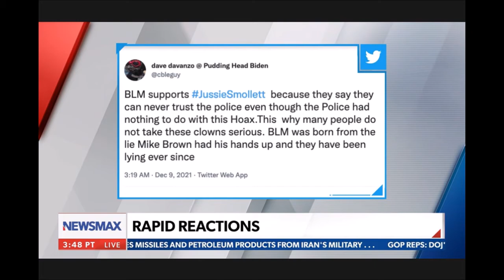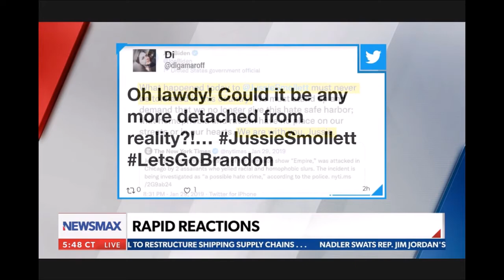Melissa Armo | The Stock Swoosh | Newsmax TV